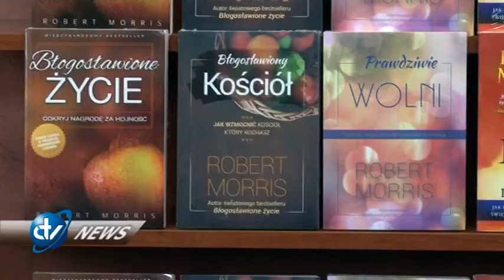CZĘSTOTLIWOŚĆ * Wywiad z Wydawcą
Nakładem sił Wydawnictwa "Szaron", na rynku ukazała się kolejna książka Roberta Morrisa, zatytułowana "Częstotliwość".
Zapytaliśmy w wydawnictwie dlaczego jest ona warta uwagi.

DTV Dobra Telewizja objęła swym patronatem wydanie książki, którą można nabyć w naszym sklepie: